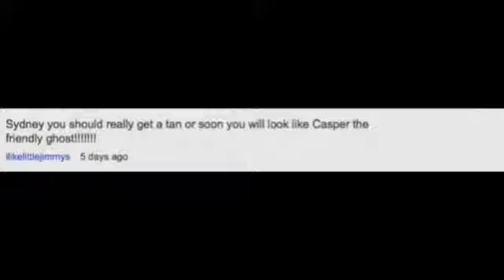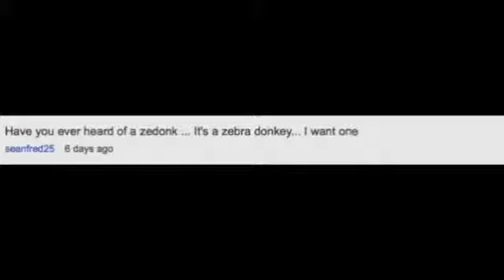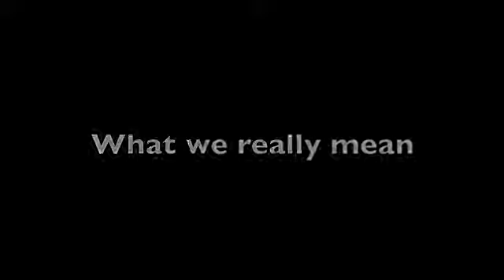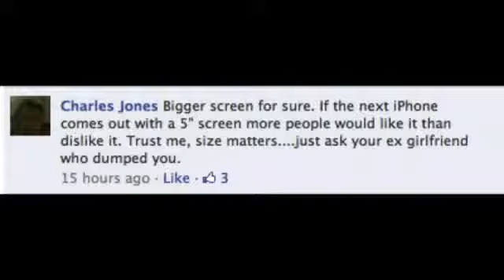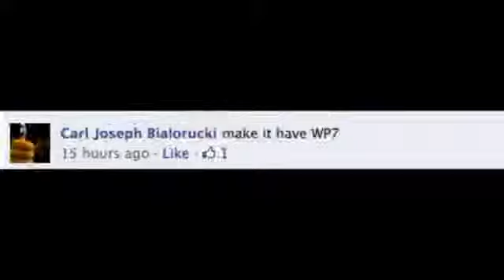Dog Pound Episode 25 Kim Kardashian and Super Mario Bros for real